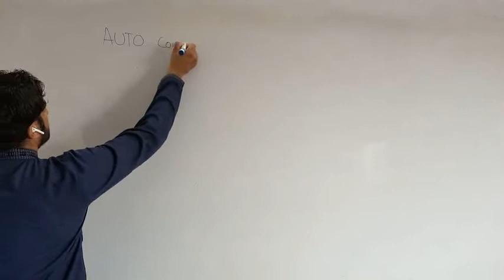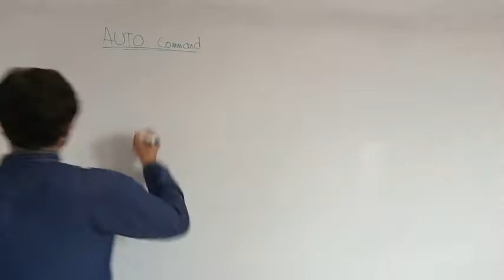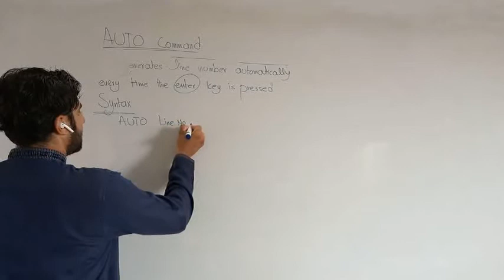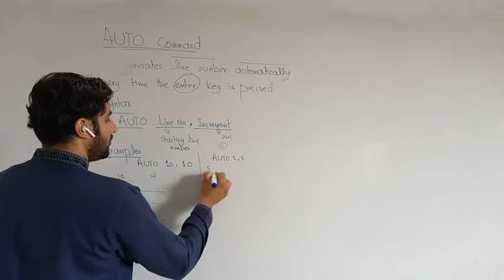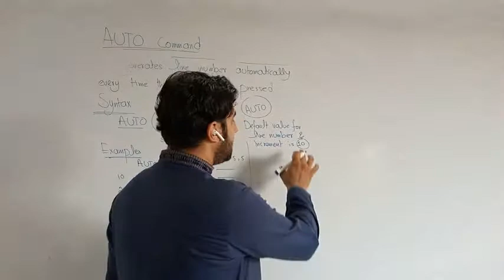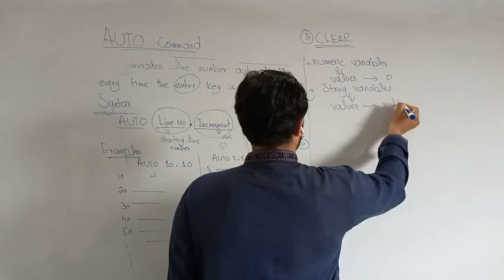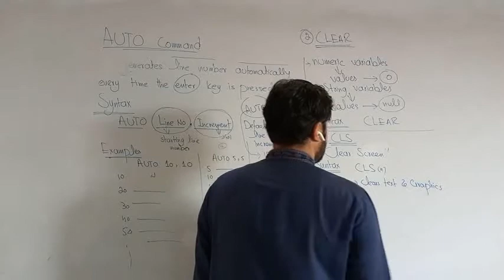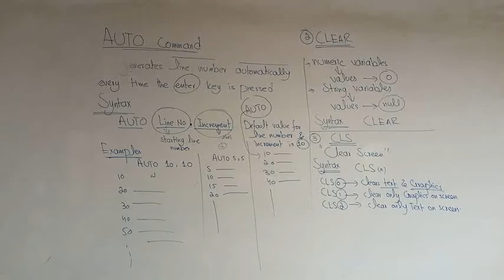computer science 10th ch#2 lec#15 topic commands